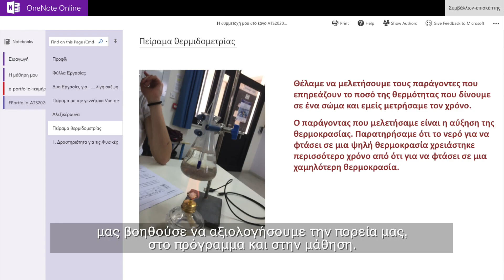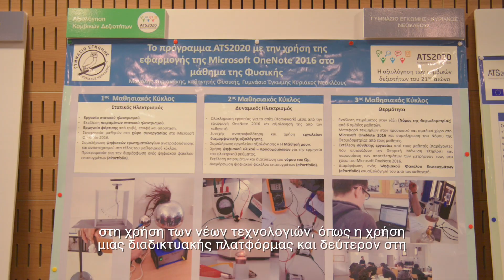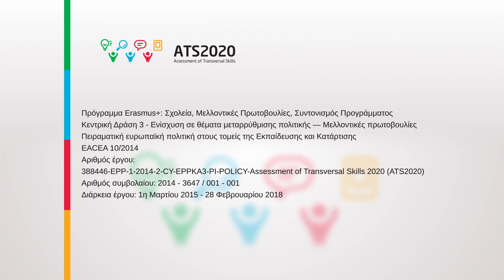Η εφαρμογή του ATS2020 σε σχολεία της Κύπρου 2016-2017 (με ελληνικούς υποτίτλους)